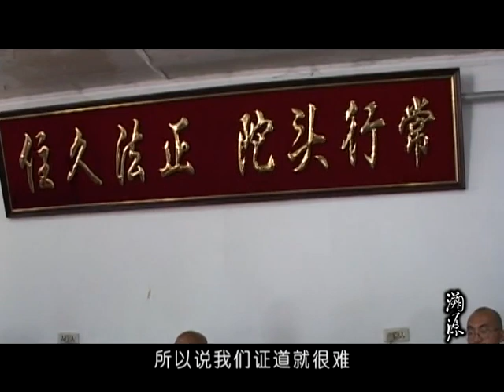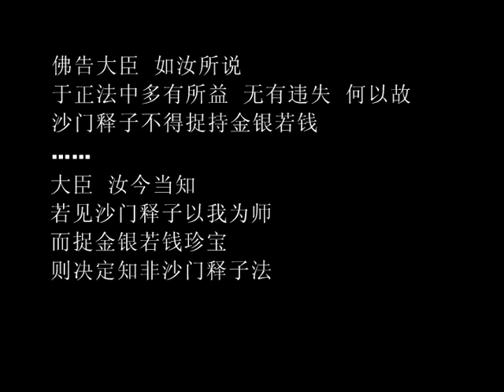二〇〇五年为大连居士开示 2